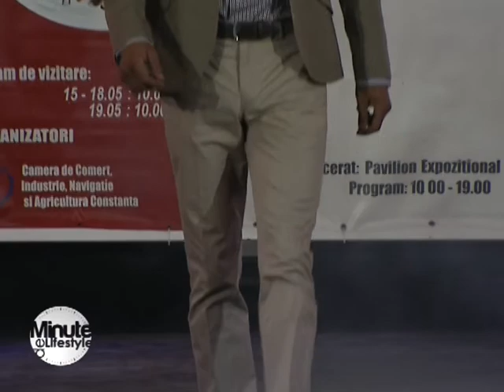Un nou targ destinat vestimentatiei - Minute de Lifestyle